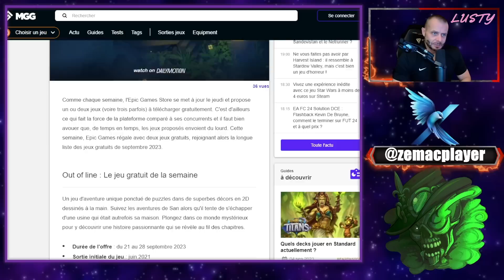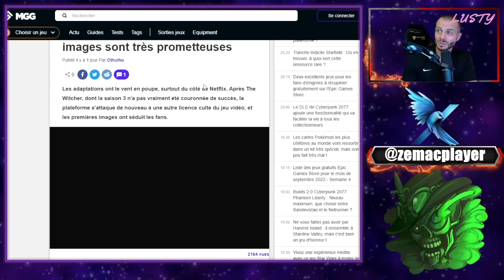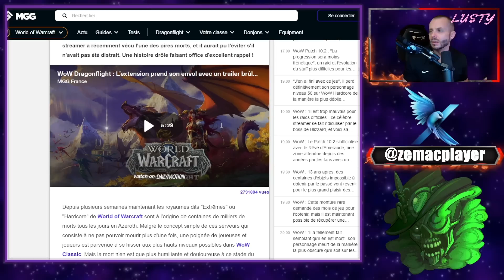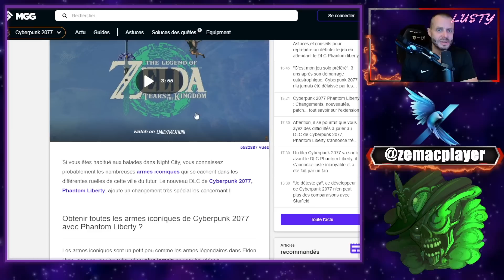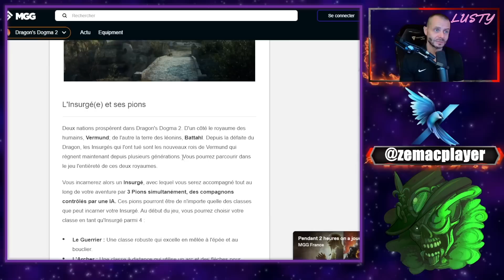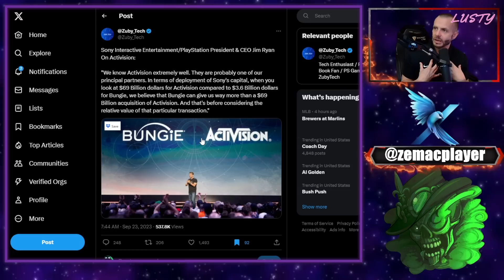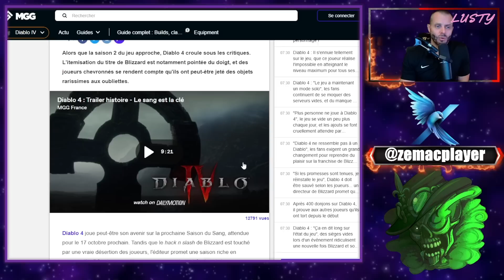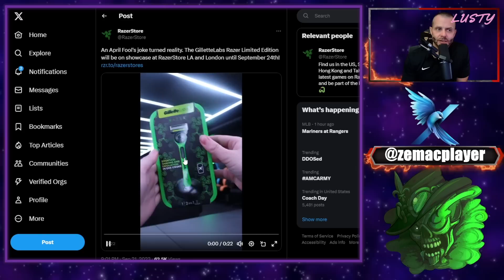LE POINT GAMING ! Le meilleur de l'actualité Gaming du 24 Septembre !